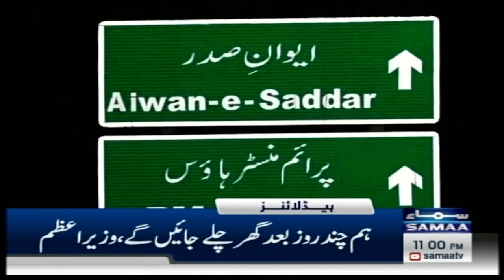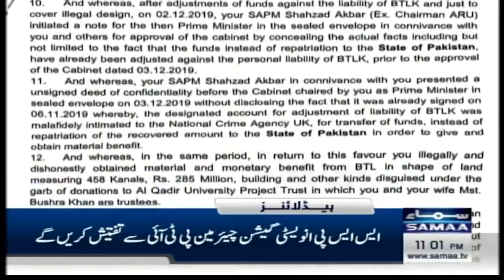Samaa News Headlines 11 PM | 3rd August 2023 | SAMAA TV